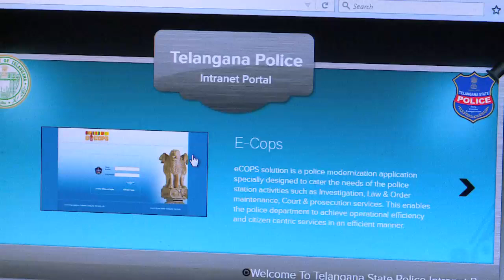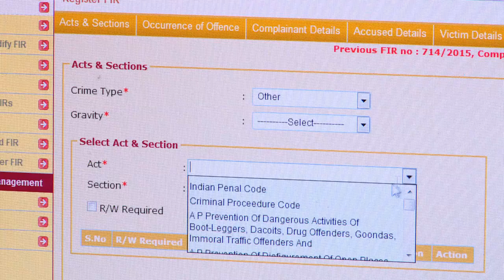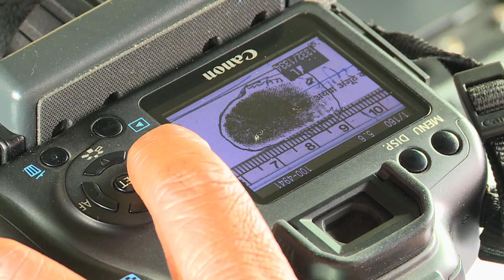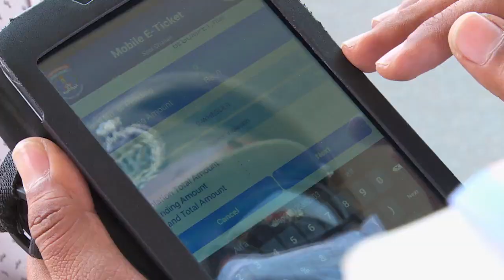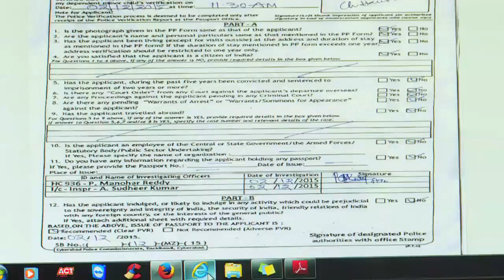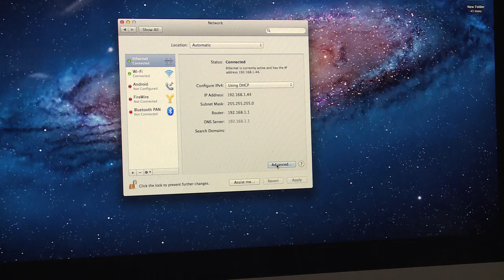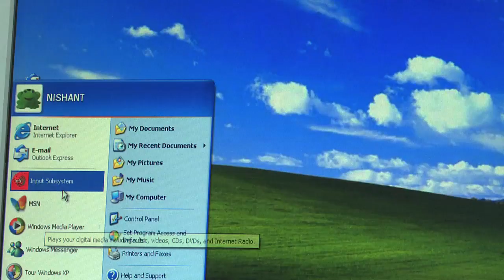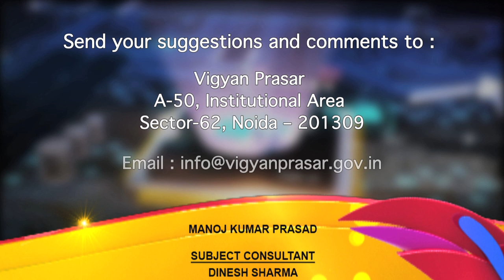ICT in Law & Order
In the 21st century, law & order has brand new challenges, whether it is increased violent crimes, terrorism or cyber crime. How are law enforcement agencies meeting the challenge? Join us as we get exclusive access to a new-age police station.